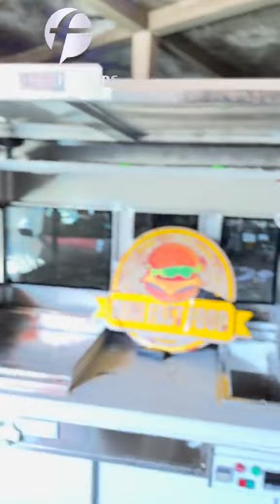Fries Burger shwarma Food Cart